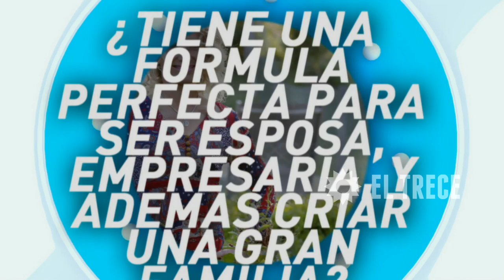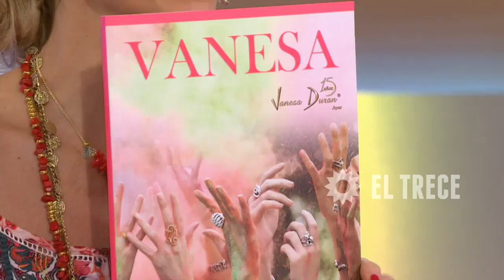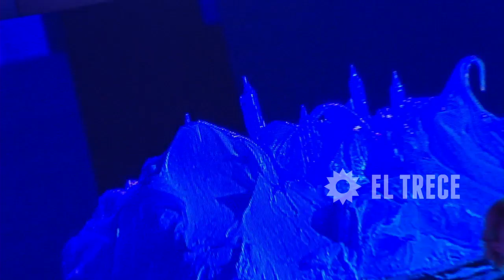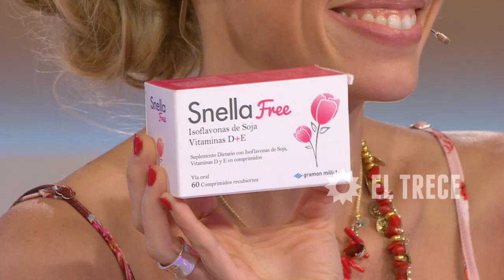El diario de Mariana - Programa 16/10/15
INVITADA: Maru Botana, Fredy Villareal
TEMAS:
- EnigmáticoDDM: ¿Qué primera figura de la Selección vuelve al país para jugar al fútbol?
- Fredy brilló en la piel de Gru.
- Festejamos por adelantado el día de la madre con Maru Botana.
- Exclusivo en DDM: Federico Bal declaró ante la Justicia.